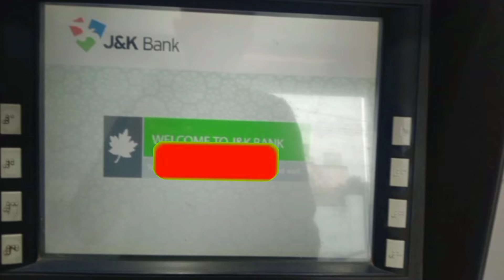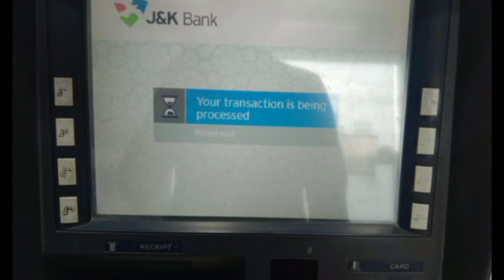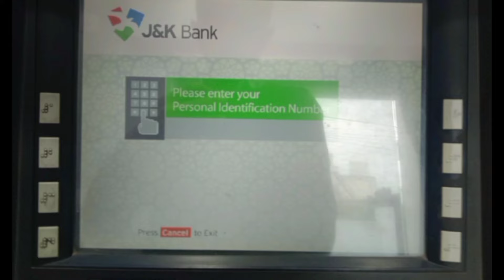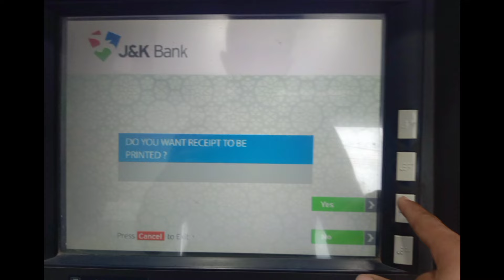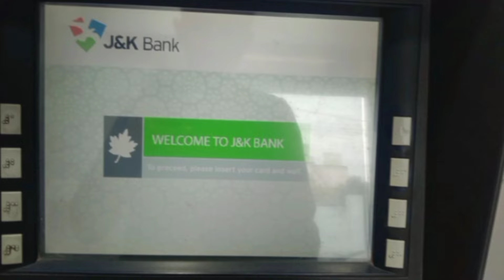jk bank atm se paise kaise nikalen || how to withdraw money from atm of jk bank ?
Yours queries:
1. Atm se paise kaise nikalte hain
2. Jk bank atm se paise kaise nikalen
3. How to money withdraw from atm
4. Atm se paise kaise nikale
5. Atm se cash withdrawal kaise karen
6. Jk bank atm se paise kaise withdraw karen
7. How to withdraw money from jk bank atm
8. Sbi atm se paise kaise nikalen
9. Changes of jk bank atm machine
10. Withdrawal money from atm of jk bank?
11. how to withdraw money from atm
12. how to use atm card first time

📧-MAIL for buisness purpose 📮

Follow me on this:

1. Instagram🔗

2. Facebook 🖇️